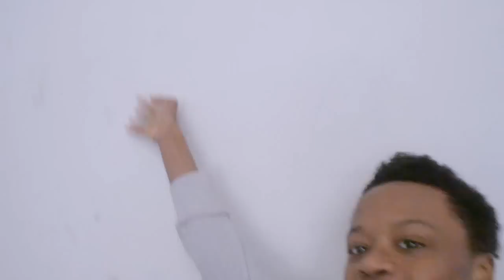IM A VLOGGER?!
yaaaass, im a ratchet vlogger huntiiii.